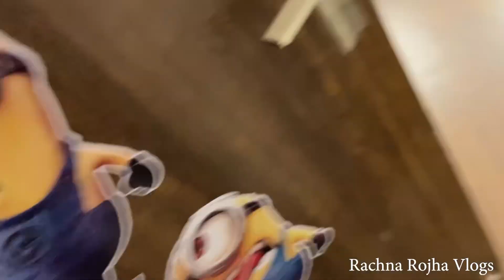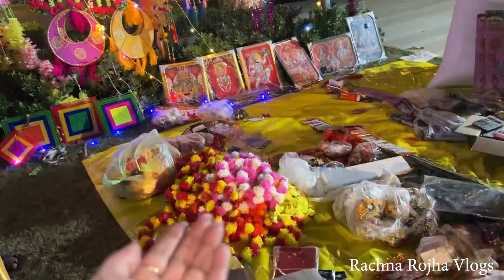Diwali mele mein gaye with family 😍🪔